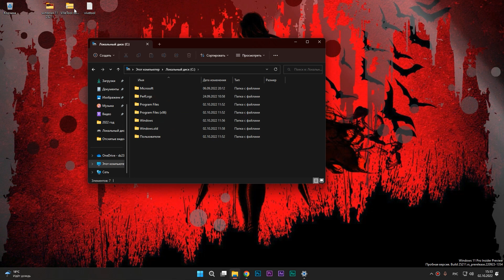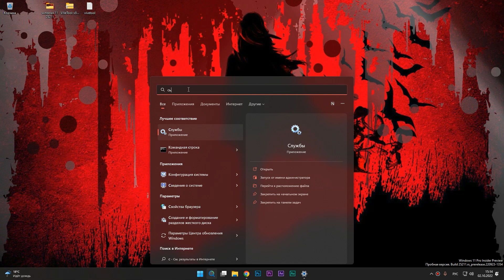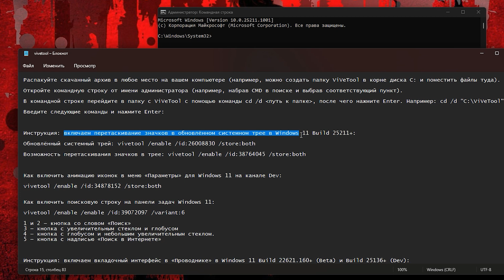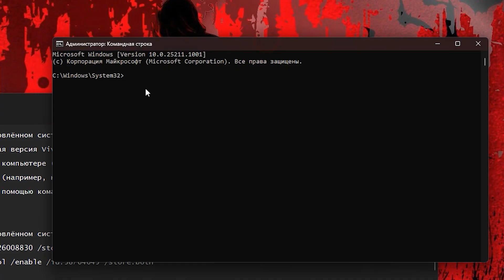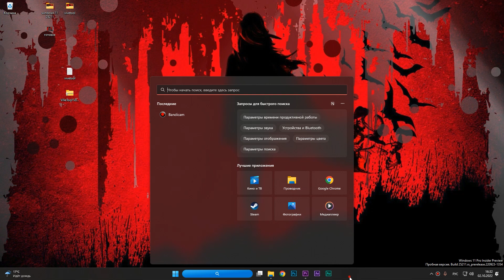Как включить недоступные функции WINDOWS 11 с помощью утилиты ViveTool.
Как сделать, что бы в ОС 22H2 и других сборках работали скрытые функции WINDOWS, которые выпущены в обновлениях для ограниченного круга лиц:
1. Как сделать анимированные значки в параметрах.
2. включаем перетаскивание значков в обновлённом системном трее в Windows 11 Build 25211+
3. Как включить поисковую строку на панели задач Windows 11, как в WINDOWS 11
4. Инструкция: включаем вкладочный интерфейс в «Проводнике» в Windows 11 Build 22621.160+ (Beta) и Build 25136+ (Dev)
5. Как в Windows 11 включить полноэкранный режим для виджетов

Разделы:
0:01 - Введение.
0:30 - Что нам для этого нужно?
1:30 - Описание функций.
2:50 - Непосредственное включение функций.